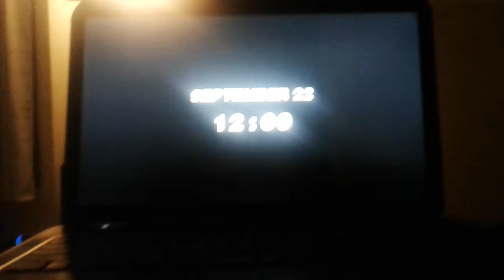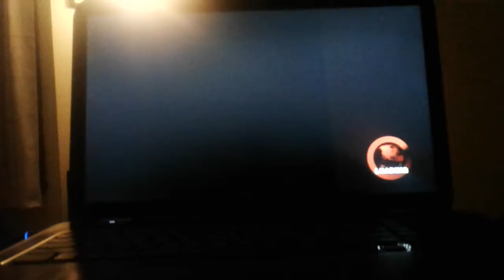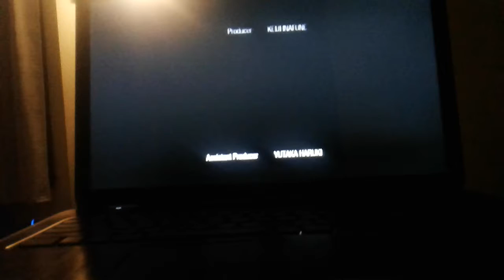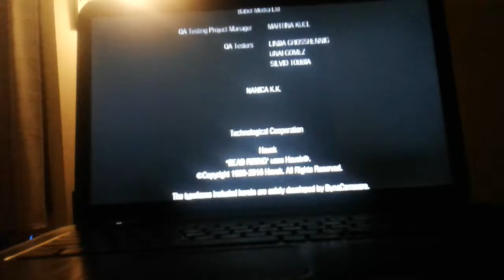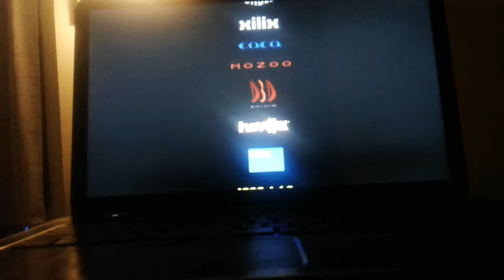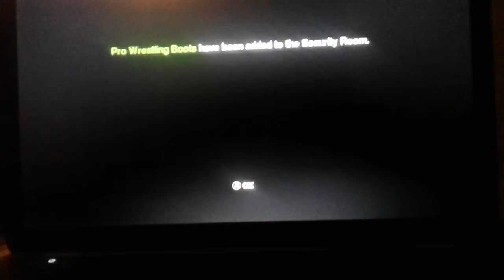Dead rising 1 pc ending b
Hey guys this is jadenzombieslayer today I made new video of dead rising 1 on my pc I'm playing with a Xbox controller I just did ending b on it I escape at Willmate Colorado on my helicopter please comment me below on this video watch it too guys and press that like button with your pinkies sons very hard ok peace zombie dudes from jadenzombieslayer peace guys 🤗🤗🤗🤗🤗🤗🤗🤗🤗🤗🤗🤗🤗🤗🤗🤗🤗🤗🤗🤗🤗🤗🤗🤗🤗🤗🤗🤗🤗